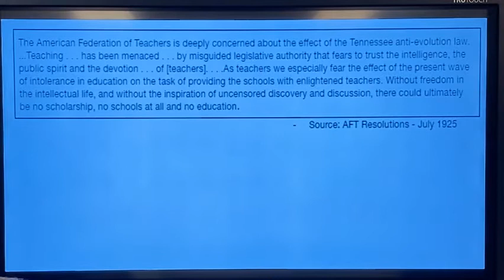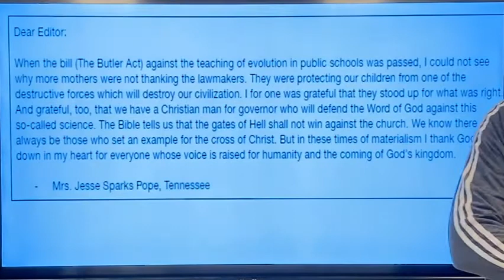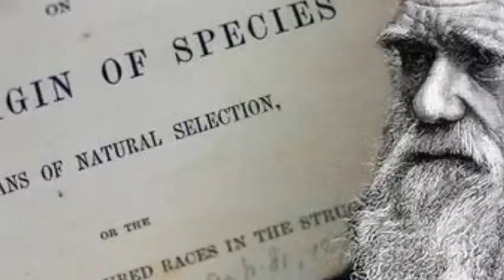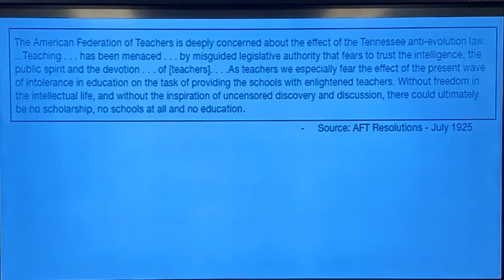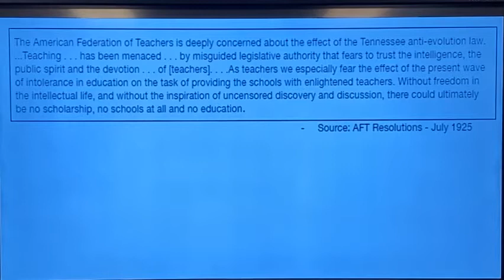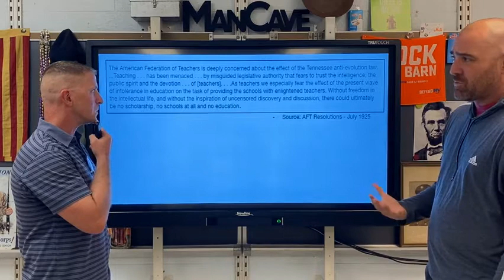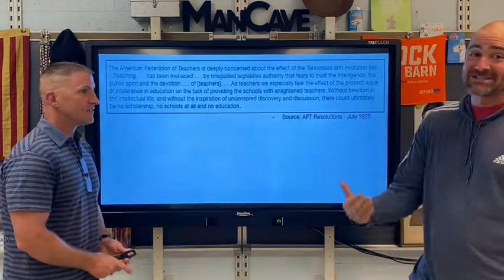Roaring Twenties-Butler Act